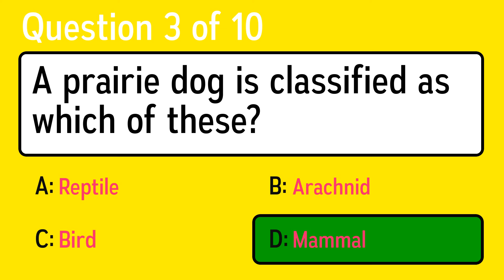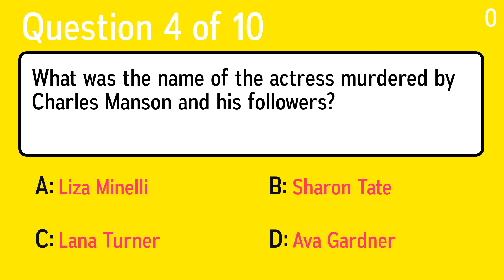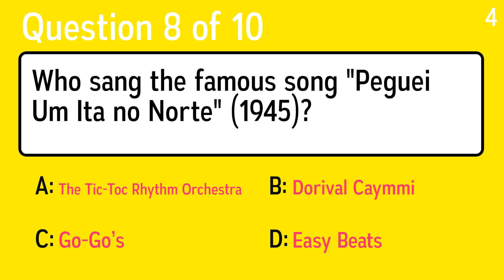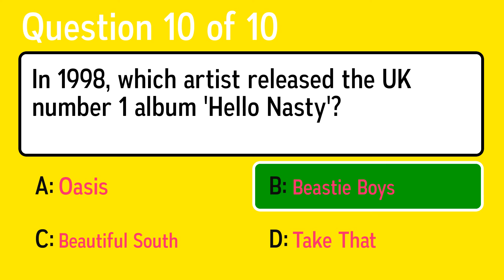General Knowledge Quiz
Question 1: The Indianapolis 500 was first staged in 1911. What kind of sporting event is it?
 Answer a: American Football
 Answer b: Baseball
 Answer c: Soccer
 Answer d: Motorsports

Question 2: In Italian cuisine, what are the small potato dumplings called?
 Answer a: Macaroni
 Answer b: Spaghetti
 Answer c: Linguini
 Answer d: Gnocchi

Question 3: A prairie dog is classified as which of these?
 Answer a: Mammal
 Answer b: Arachnid
 Answer c: Bird
 Answer d: Reptile

Question 4: What was the name of the actress murdered by Charles Manson and his followers?
 Answer a: Lana Turner
 Answer b: Ava Gardner
 Answer c: Liza Minelli
 Answer d: Sharon Tate

Question 5: What vertebrates are cold-blooded and have dry scaly skin?
 Answer a: Reptiles
 Answer b: Mammals
 Answer c: Amphibians
 Answer d: Birds

Question 6: Which one of these words would define the Latin root lingua?
 Answer a: Monthly
 Answer b: Words
 Answer c: Yearly
 Answer d: Language

Question 7: According to Holy Roman Emperor and King of Spain Charles V, what should one wear on an iron hand?
 Answer a: Chain mail
 Answer b: A velvet glove
 Answer c: A diamond ring
 Answer d: Furry mittens

Question 8: Who sang the famous song "Peguei Um Ita no Norte" (1945)?
 Answer a: Dorival Caymmi
 Answer b: The Tic-Toc Rhythm Orchestra
 Answer c: Easy Beats
 Answer d: Go-Go’s

Question 9: What artist annoyed his neighbors when he diverted water from the Epte River and built a system of sluice gates to create his own water-lily garden, complete with a Japanese bridge?
 Answer a: Camille Pissarro
 Answer b: Edgar Degas
 Answer c: Claude Monet
 Answer d: Alfred Sisley

Question 10: In 1998, which artist released the UK number 1 album 'Hello Nasty'?
 Answer a: Beautiful South
 Answer b: Take That
 Answer c: Oasis
 Answer d: Beastie Boys